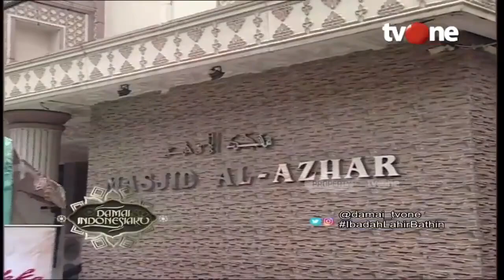Makna Ibadah Secara Lahir Batin | Ustadz Jumharuddin - Damai Indonesiaku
Damai Indonesiaku, religiOne - Ibadah Lahir Batin

Para ulama membagi dua jenis ibadah badan atau ibadah ragawi. Sekolompok ibadah masuk ke dalam rumpun ibadah badan atau ibadah ragawi yang bersifat lahiriah. Sedangkan sekolompok ibadah lainnya masuk ke dalam rumpun ibadah badan atau ibadah ragawi yang bersifat batiniah. Para ulama memasukkan ibadah seperti shalat dan rukun Islam lainnya ke dalam rumpun ibadah badan lahiriah. Meski demikian, ibadah shalat menempati keutamaan teratas.

NS01
DI01